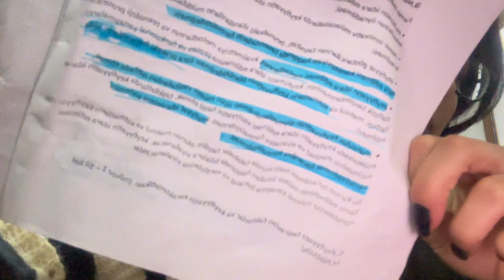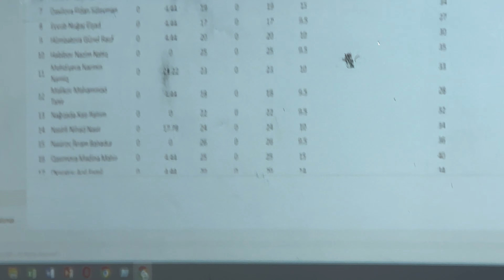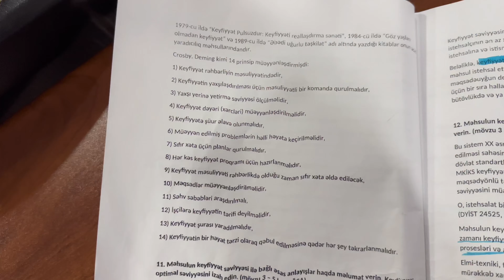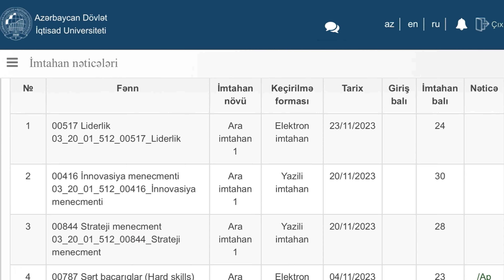midterms | universitetdə imtahanlar.